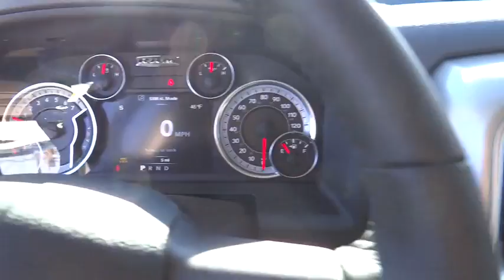2016 RAM 1500 Denver, Littleton, Aurora, Parker, Colorado Springs, CO R0256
2016 RAM 1500

Brandon Dodge
5600 S Broadway